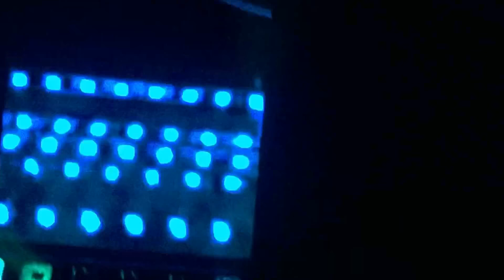Hï Ibiza Clubbing 2018/07 - Hi Ibiza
Hï Ibiza - Amazing Clubbing Experience 2018
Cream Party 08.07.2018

with:

B Jones
Hardwell
Steve Angelo
Jonas Blue

and other….

it was an amazing clubbing experience for us.

this Club is one of the most modern club in the world.